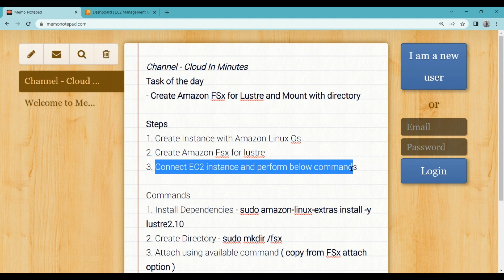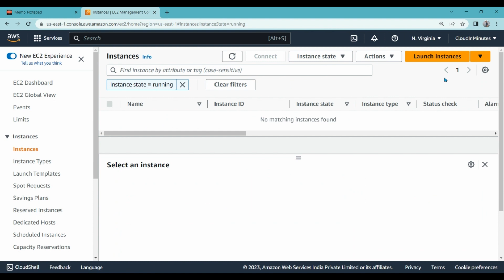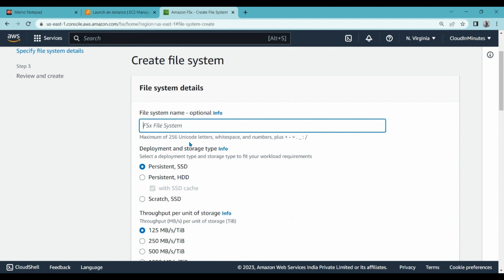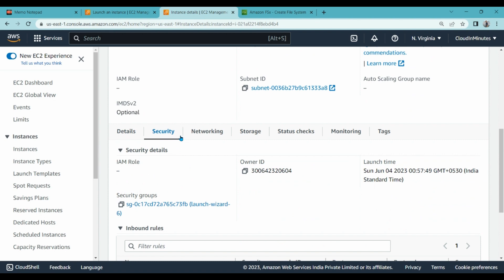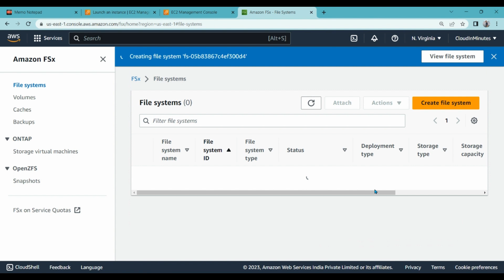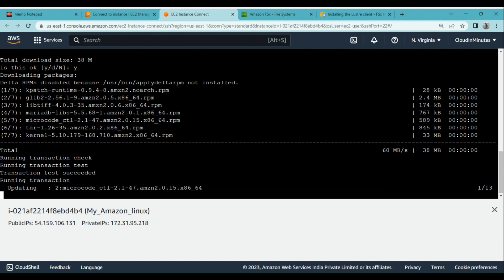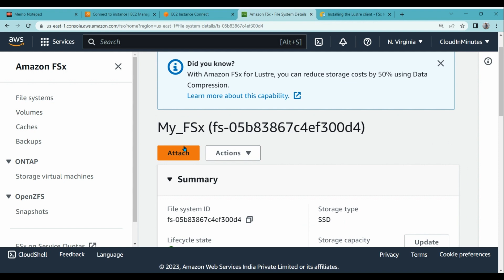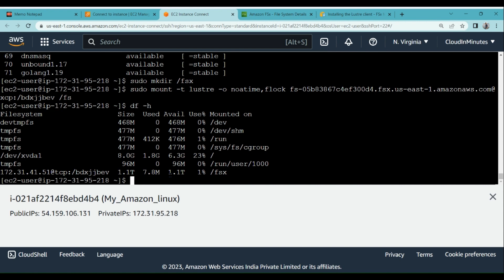How to create Amazon FSx for lustre | Commands for lustre install & mount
This video helps you create Amazon File system for Lustre
Commands to install lustre client on Amazon Linux instance

Steps
1. Create Instance with Amazon Linux Os
2. Create Amazon Fsx for lustre
3. Connect EC2 instance and perform below commands

Commands
1. Install Dependencies - sudo amazon-linux-extras install -y lustre2.10
2. Create Directory - sudo mkdir /fsx
3. Attach using available command ( copy from FSx attach option )
4. Confirm storage - df -h
5. Update Command - sudo yum update